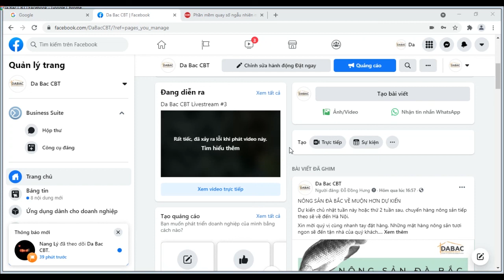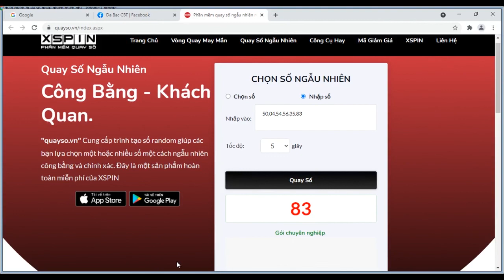Đà Bắc CBT Livestream #3 | Lý Sao Mai | 04/09/2021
Chương trình livestream số 3 của Đà Bắc CBT lúc 20h30 ngày 04/09/2021 lần đầu tiên kết nối trực tiếp với xóm Sưng, xã Cao Sơn, huyện Đà Bắc, tỉnh Hòa Bình. Cùng gặp gỡ với chị Lý Sao Mai, điều phối viên xóm Sưng và chia sẻ những câu chuyện thú vị về du lịch cộng đồng xóm Sưng cũng như văn hóa Dao Tiền